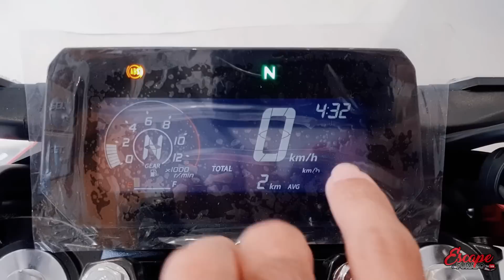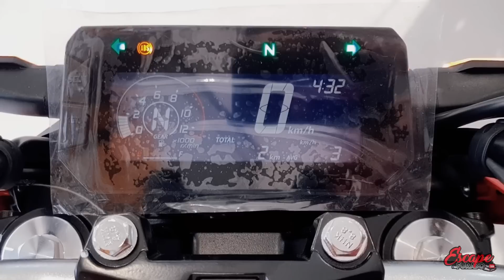Chegou a Nova CB 300F Twister 2023 - Olha só esse Preço! Escuta esse Ronco!